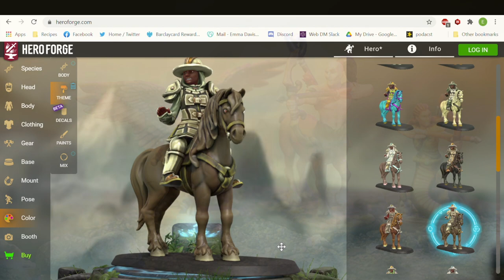How to Make Memorable NPCs | 5e D&D | TTRPG | Web DM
Hello Game Masters! Today we're giving you some great GM Tips on how to make the most memorable NPCs you can for your TTRPG and D&D games! You don't have to be Matt Mercer to create amazing roleplaying moments that your players will remember!

NEW! GET OUR NPC PLANNER! Available to all patrons along with weekly podcast, q&as, discounts and more

Listen to Web DM Talks, our New Podcast! Apple